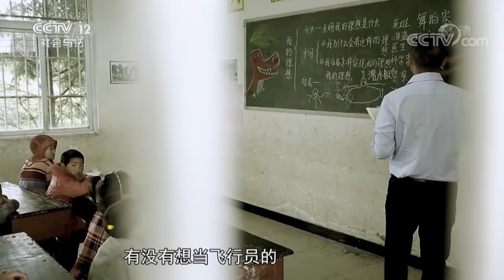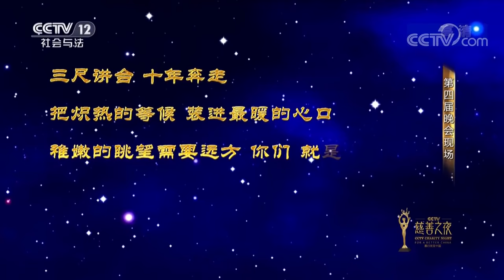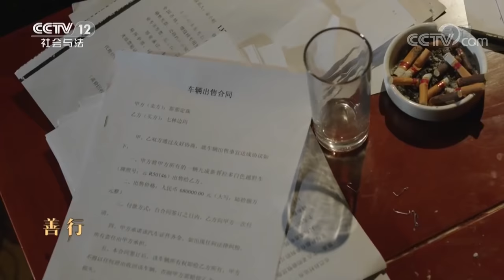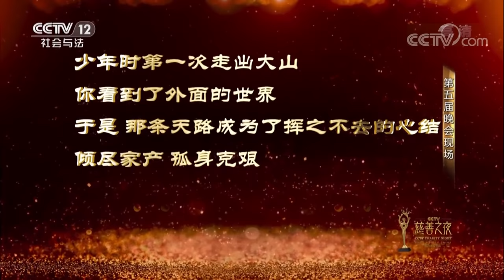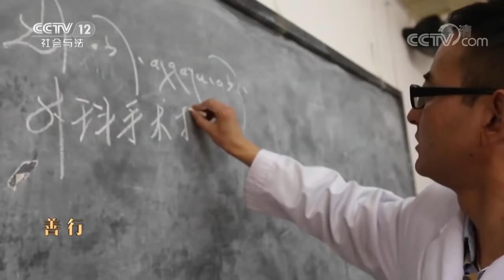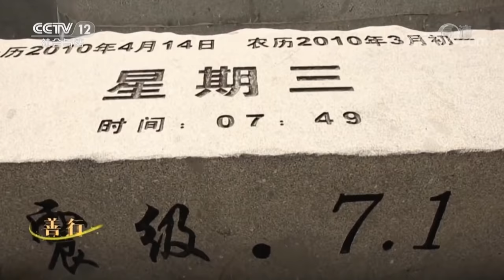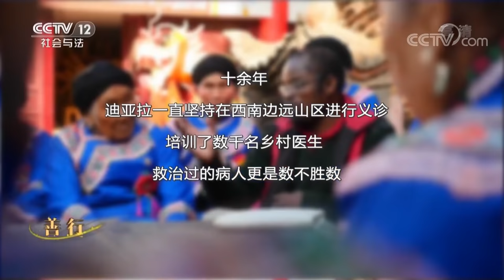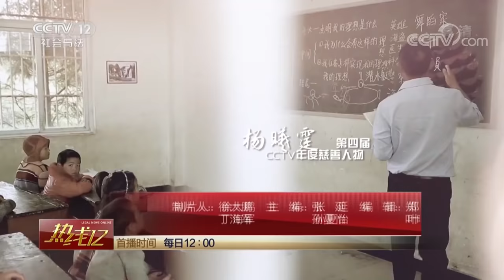《热线12》善行中国·远方 20180930 | CCTV社会与法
本期节目主要内容：
00:54 善行中国·远方，85后的支教十年；
04:18 善行中国·远方，第四届CCTV年度慈善人物——杨曦霆；
07:30 善行中国·远方——85后的支教十年，支教路上一小步，改变贫困孩子一生路；
08:47 善行中国·远方，天路；
13:20 善行中国·远方，第五届CCTV年度慈善人物——斯那定珠；
23:14 善行中国·远方，第三届CCTV年度慈善人物——白玛央金；
28:16 善行中国·远方，赤子之心，情暖故乡；
31:46 善行中国·远方，第一届CCTV年度慈善人物——迪亚拉；
33:37 善行中国·远方——来自非洲的乡村医生，医者仁心无阻遏，善行义举无国界。